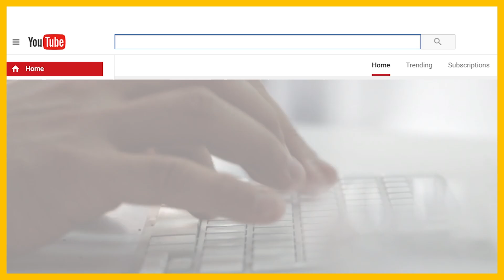Cuộc Đời Và Những Cuộc Phiêu Lưu Của Ông Già Noel – Chương 1 ✅ Cafe Tối Nay 🔴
Cuộc Đời Và Những Cuộc Phiêu Lưu Của Ông Già Noel – Chương 1 : Berzee ✅ Cafe Tối Nay 🔴
❖ Sản Phẩm này thuộc độc quyền © hình ảnh và nội dung của Café Không Đường News, Không reup trên bất kỳ kênh nào.
❖ Ghi danh nhận tin miễn phí và đóng góp ý kiến bên dưới nhé